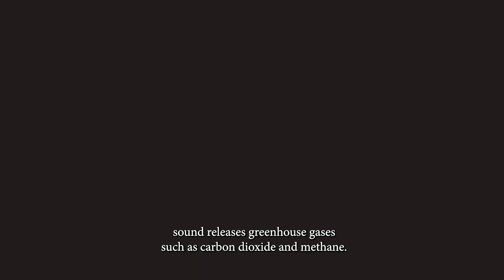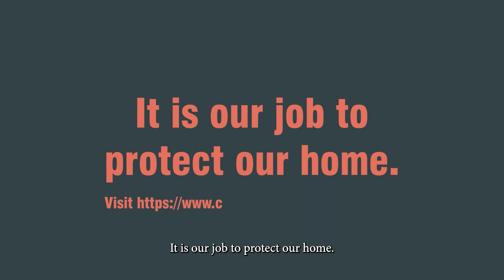Global Warming and Why it Matters